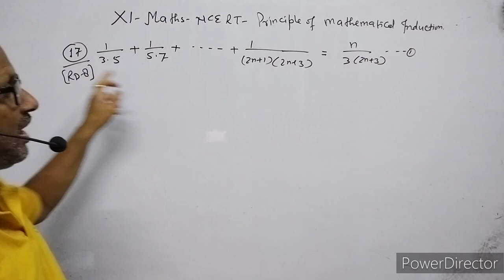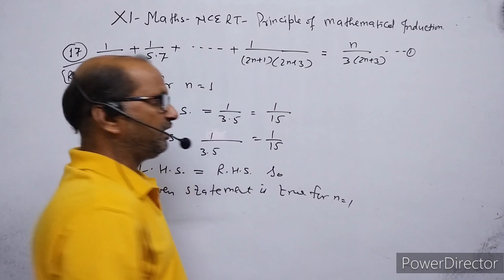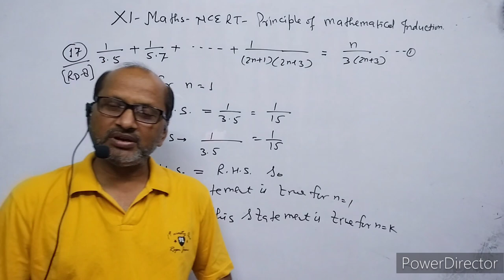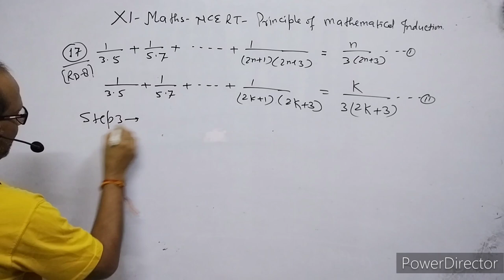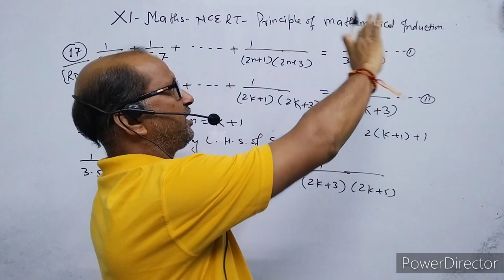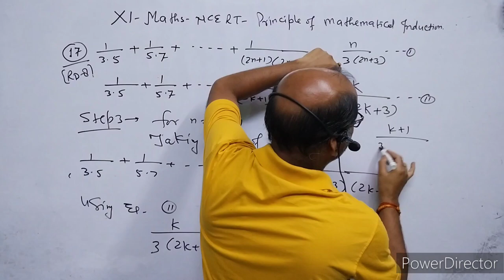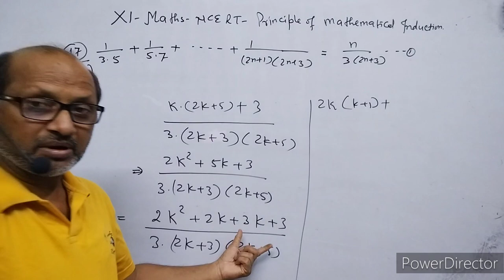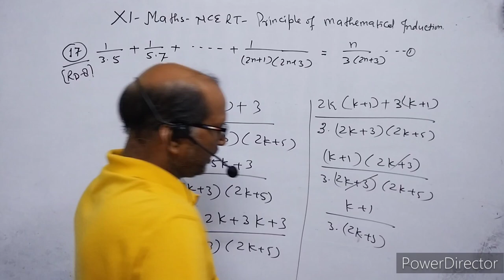XI- Maths, R.D.Sharma: Ex.12.2, Mathematical Induction. Question no. ( 8 ). By- Atma Academy.